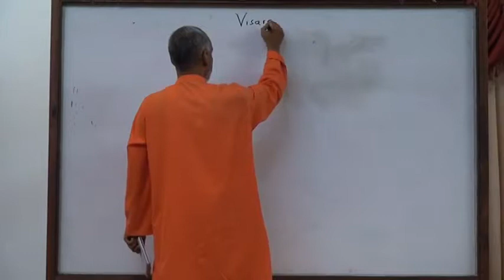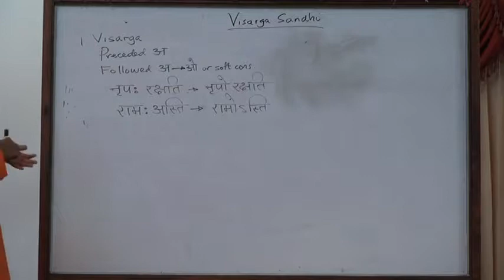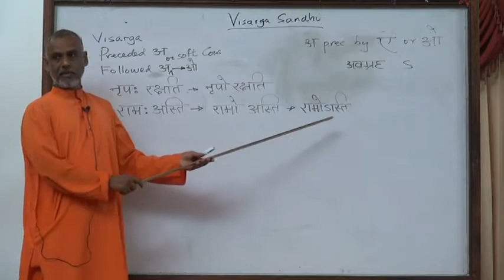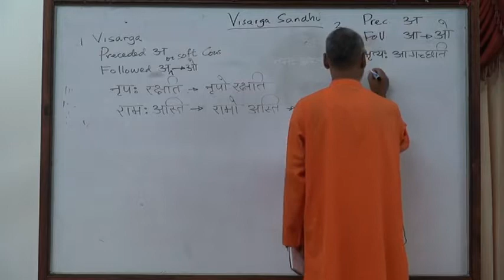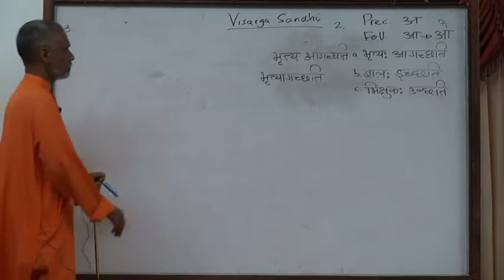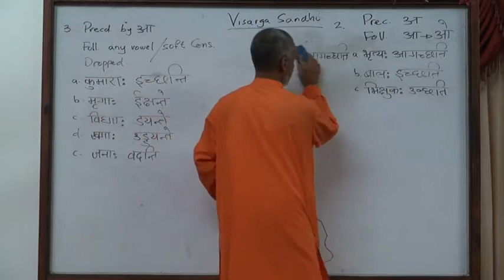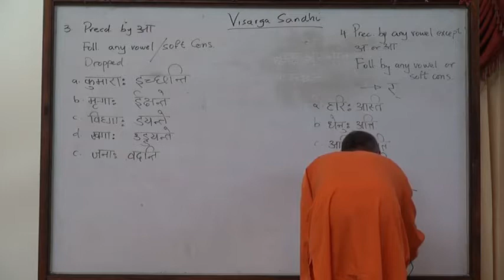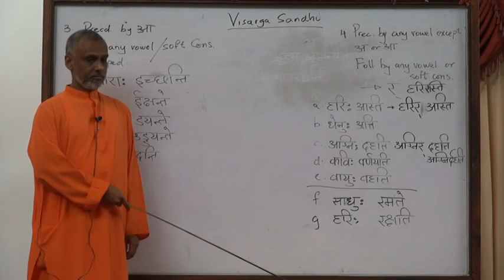08.26.2017 Sanskrit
Chinmaya Mission Trinidad & Tobago